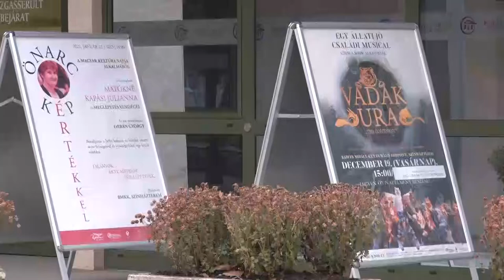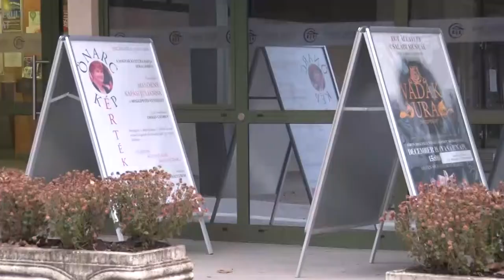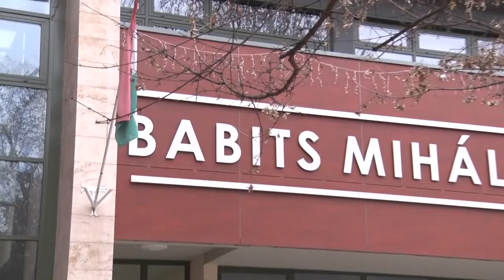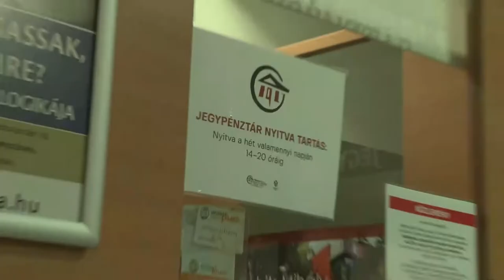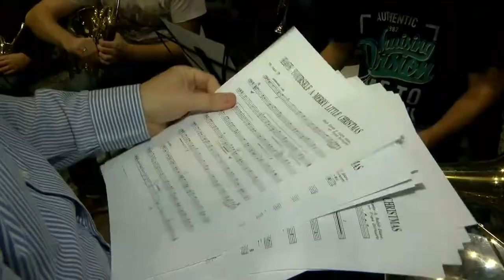Kultúrszoba - kulturális magazin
Tamási Koncert-Fúvószenekar
Boban Markovic szórakoztatta a Paksi lakótelepen élőket
A szekszárdi Német Színház tervei
Nagy volumenű produkciókra készülnek a szekszárdi Babits Kulturális központban